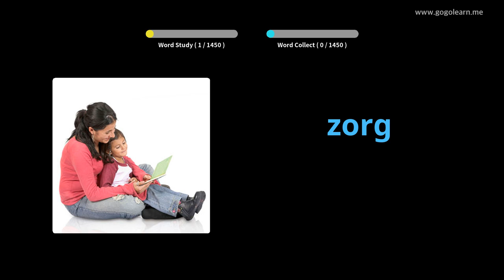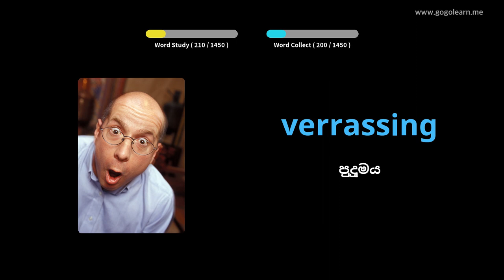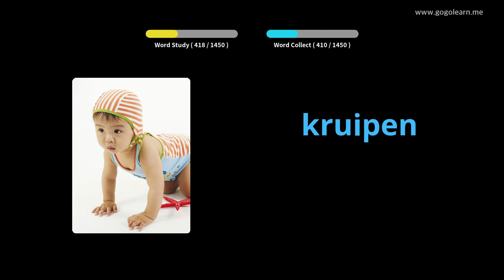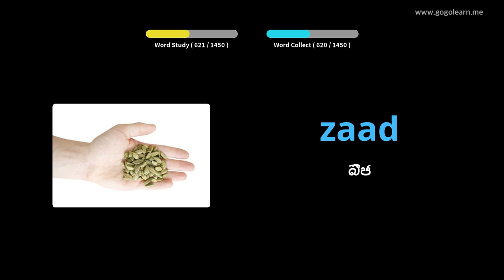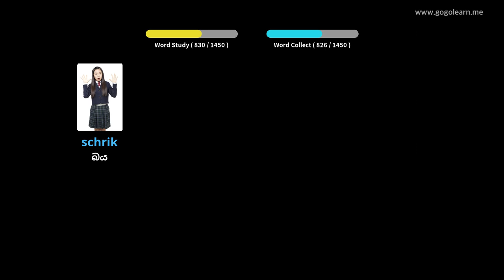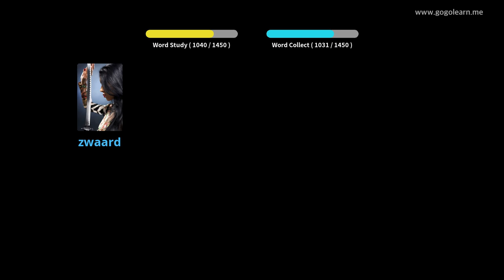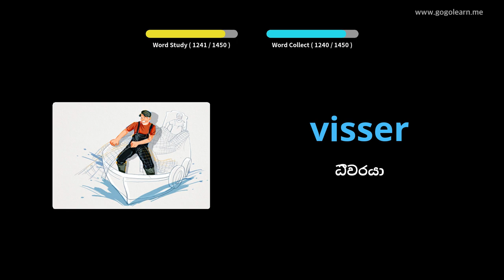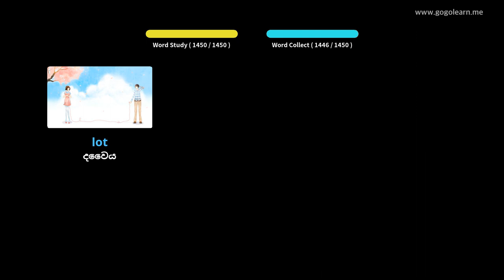ලන්දේසි වචන මාලාව මූලික | Golearn